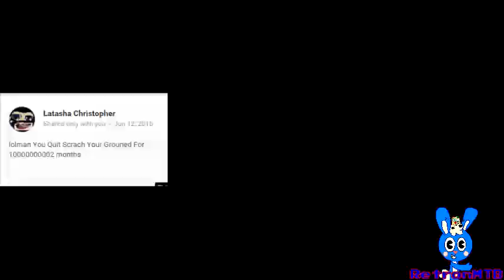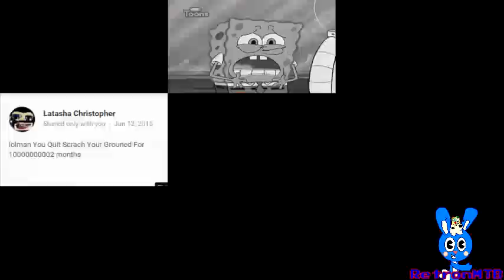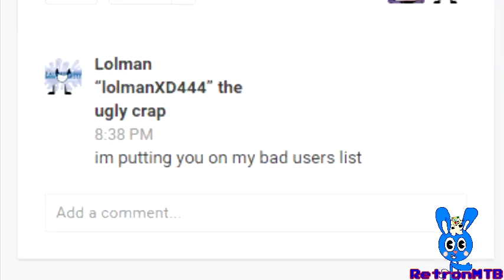[B-DAY GIFT] Lolman: "I AM NOT AN UGLYFACE!" - Sparta Amber Blaze Mix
heres your birthday present you obesed pile of cum